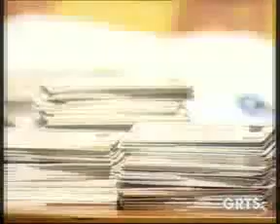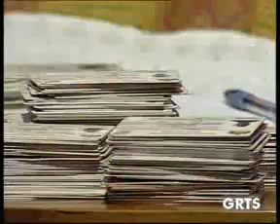GRTS 06 02 2013 2140 GMT